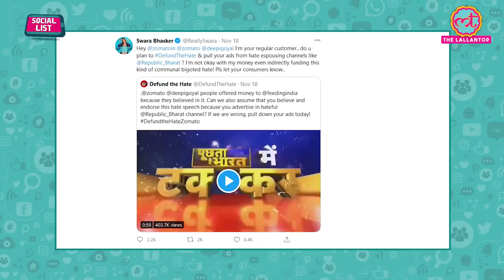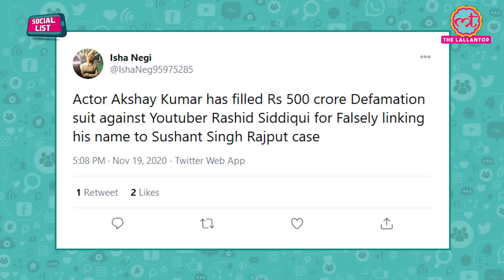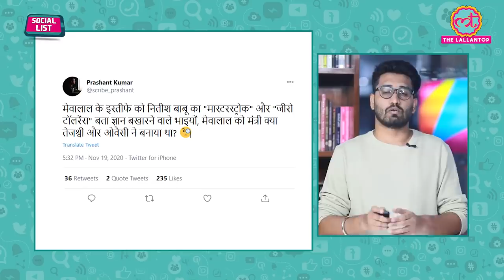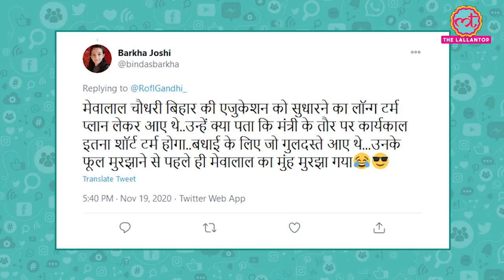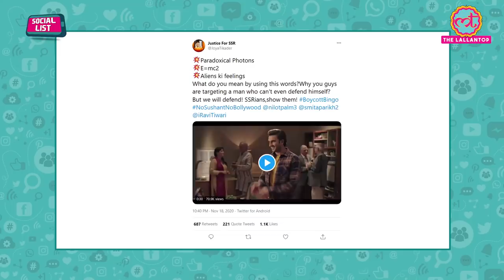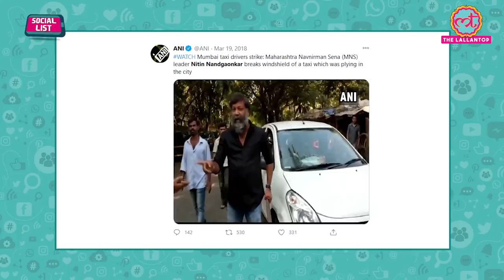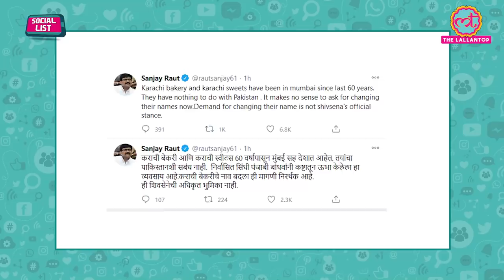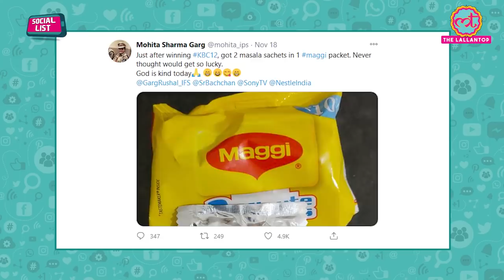Mewalal Chaudhary Resign पर Nitish Troll, Bingo ad में Photon आया तो Sushant से जोड़ा Social List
Newly-appointed Bihar Education Minister Mewalal Choudhary resigned from his cabinet post on Thursday. He tendered his resignation within 72 hours of taking oath as a cabinet minister following the pressure from the opposition over corruption charges leveled against him. BoycottBingo Trends on Twitter after Ranveer Singh’s Bingo Ad Mentions ‘Photon’, Fans Feel It Mocks Late actor Sushant Singh Rajput. They were questioning the use of Paradoxical Photons, E=mc2 and Aliens words used in Ad. Shiv Sena leader Nitin Nandgaonkar had recently uploaded a video in his Facebook page wherein he’s seen approaching the shop owner of the particular sweet shop and asking the owner to remove the name Karachi from the signboard.